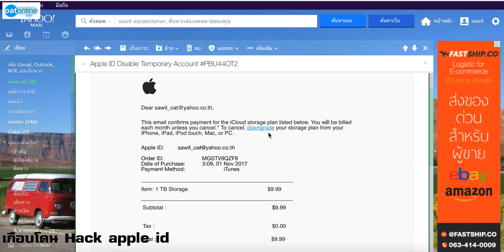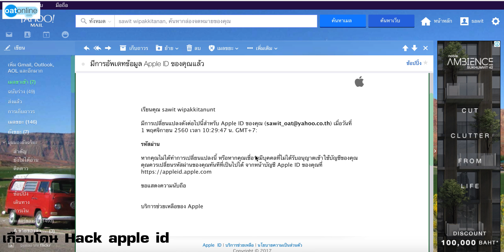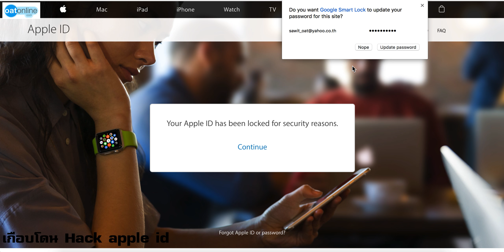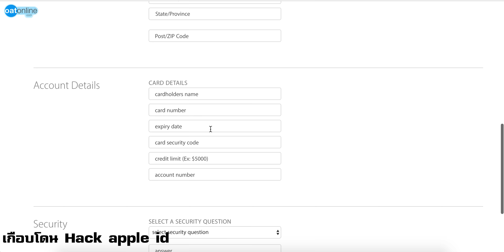เกือบโดน Hack บัตรเครดิต apple id